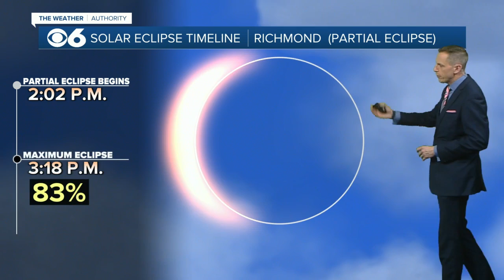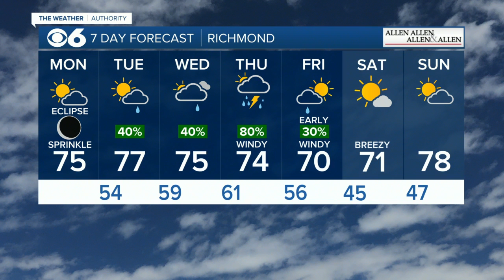When to view partial solar eclipse in Central Virginia